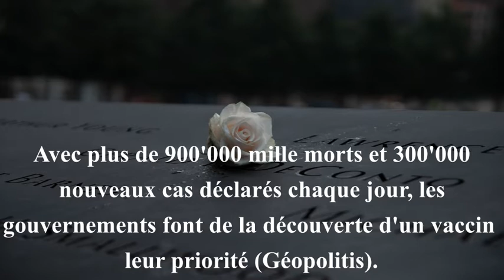La folle course des grandes puissances au vaccin du Covid-19 : Rassurant ?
La folle course des grandes puissances
au vaccin du Covid-19 : Rassurant ?

Avec plus de 900'000 mille morts et 300'000
nouveaux cas déclarés chaque jour, les
gouvernements font de la découverte d'un vaccin
leur priorité (Géopolitis).

"Un État qui maîtrise l'épidémie avec un vaccin
s'imagine qu'il va être plus fort, qu’il va ressortir
gagnant",explique Vinh-Kim Nguyen,
co-directeur du Global Health Centre à
 Genève (Géopolitis).

Poutine affirme avoir déjà son vaccin
 «Spoutnik V» pourtant toujours en phase
 d'essai. Donald Trump promet un vaccin,
peut-être même avant l'élection présidentielle.

Le vaccin devient un enjeu stratégique pour les
grandes puissances. Des centaines de millions de
doses de vaccins sont déjà réservées.

La concurrence entre États pour acheter le vaccin
serait féroce, d’après Géopolitis…
Quels sont les risques de cette course
vertigineuse ?...

  Titre : Sonic Pogo